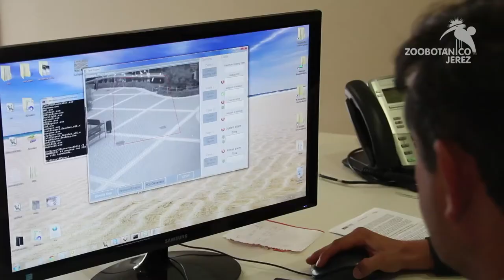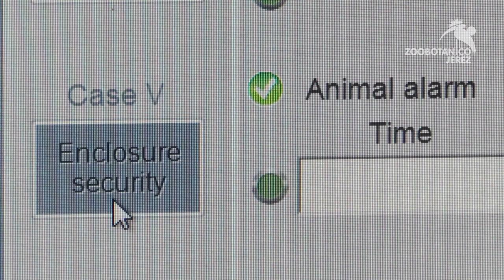PROYECTO GEEWHEZ ZOOBOTÁNICO JEREZ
GEEWHEZ  (acrónimo de "Management and Leisure Middleware for Theme Parks and zoos") es una nueva plataforma informática que está diseñada para empresas de tamaño pequeño o mediano que basan su actividad económica en la visita de sus instalaciones por parte del público. Esta aplicación está diseñada específicamente para Parques Temáticos (con atracciones) y Parques con Animales (ya sean Zoos o Acuarios). El Zoobotánico Jerez está participando en la elaboración de la misma.